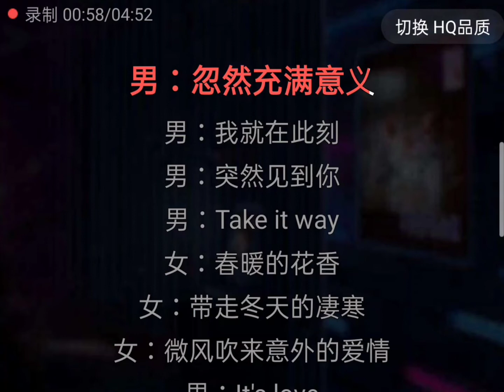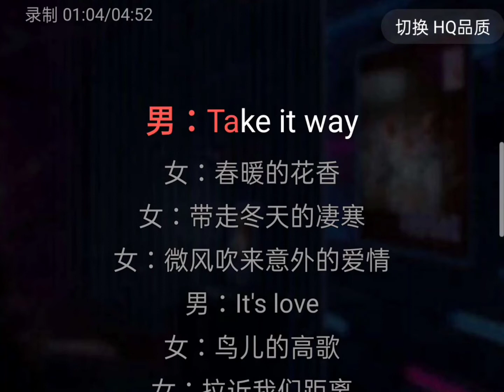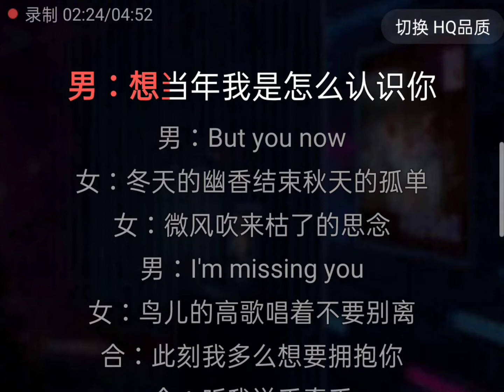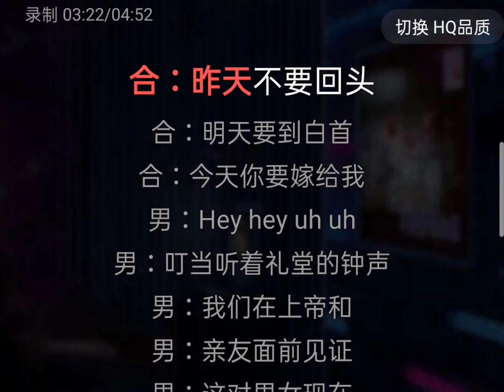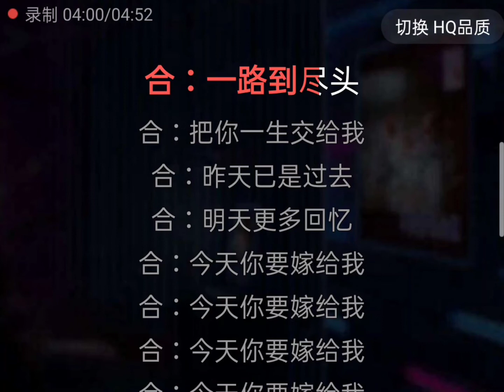[ Beat Chuẩn ] Hôm Nay Em Phải Gả Cho Anh - Thái Y Lâm & Đào Triết Karaoke